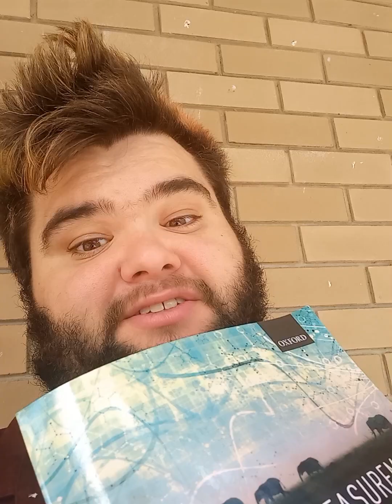Gut Punch - week 5